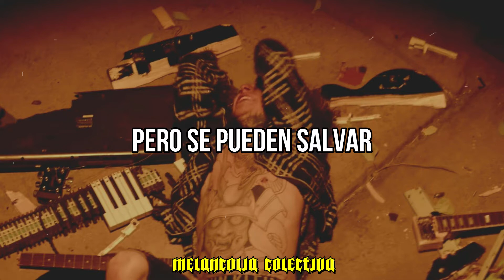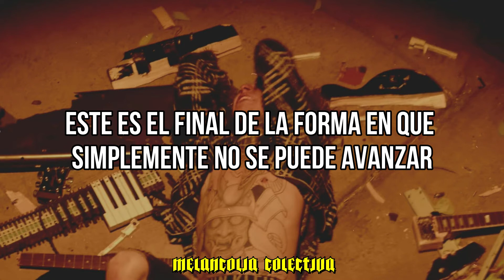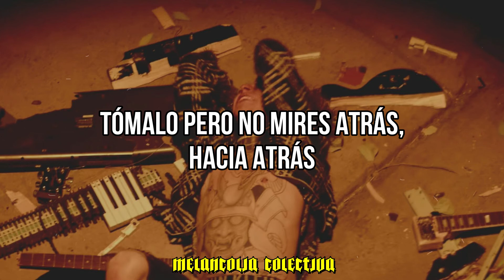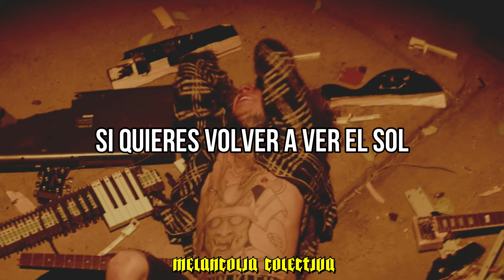Scary Kids Scaring Kids - Knock It All Down feat. LiL Lotus (Sub. Español)